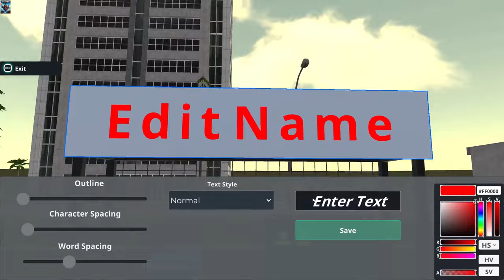Valet Simulator 🏎 (New Simulator 2024)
( Simulation)

About The Game :

Valet Simulator   :

Are you a parking expert aiming to be the best in town?
 Start as a beginner with your own valet company.
Park cars with precision, deliver top-notch service, and grow your business.
This  version offers limited opportunities, a smaller area, and a preview of the full version's features.